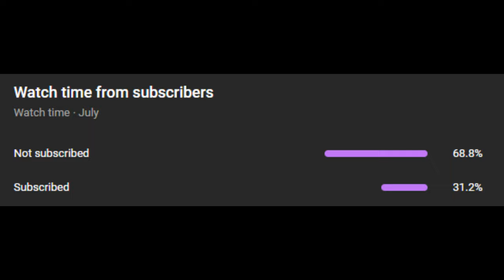On Ya Dome! [LFG S19 W10]